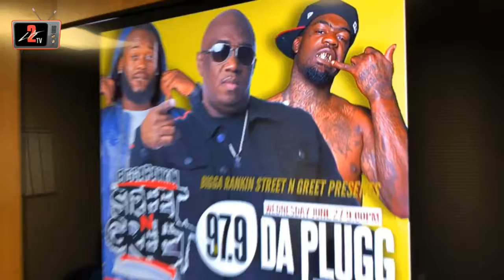Day 1 Nicko - BTS on Plugg Radio - Greensboro NC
Nickoe (@day1_Nickoe) and Zoe Diddie (@zoediddie) Join the Bigga Rankin Street N Greet Tour. Join the Living Legend, Bigga Rankin as he hosts The Bigga Rankin Street n Greet Tour along side Rapjuggernaut, Along With Special Invited Guests.